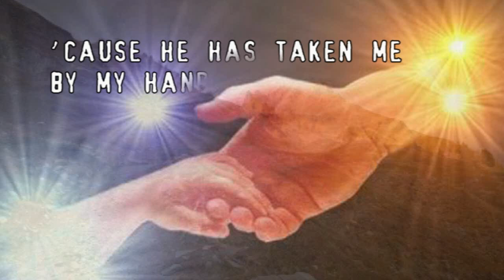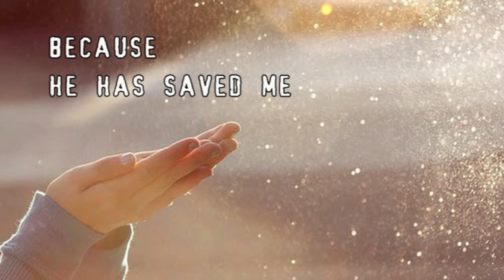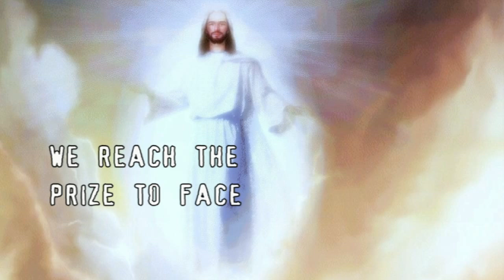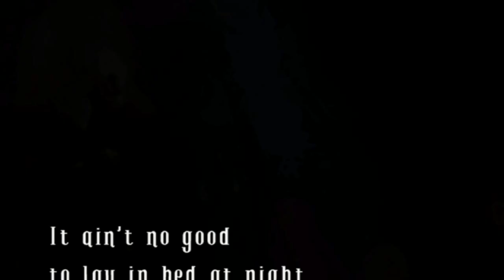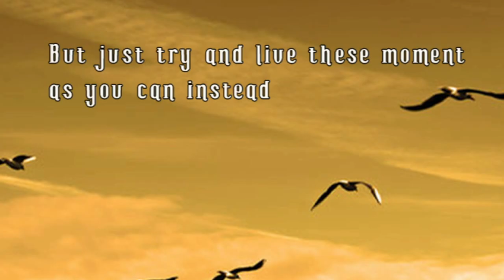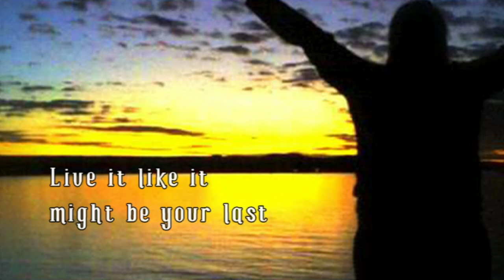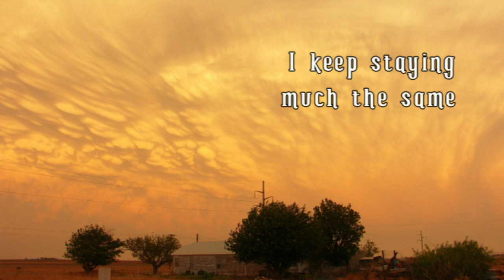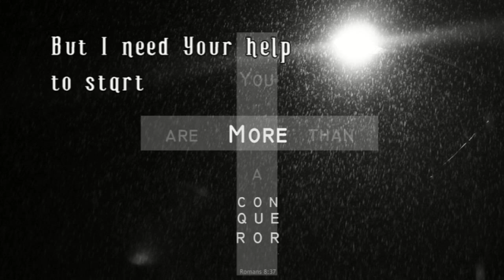Larry Norman - Medley: Soon I Will Be Home / It's Only Today That Counts / I Am A Servant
Larry Norman - Medley: ~ Track 9
Soon I Will Be Home - Sung by Elisabeth Ødegård
It' Only Today That Counts - Sung by Larry Norman
I Am A Servant - Duet with Larry Norman & Elisabeth Ødegård

From the Album "Live At Flevo" ~ (Solid Rock Records) ~ 1990
To continue the Larry Norman revival an excellent live offering. In fact, you could quite easily be fooled into thinking it was a compilation of old recordings, the sort he churned out on indie labels during the eighties, only this time property produced. This is an album in a time-warp, yes, but in all the best senses of the word, and Q-Stone. (whose own album was produced by Larry) are just the band to back him up in this. They play the blues with guts. This is certainly a bluesy album. No new cuts, but lots of old favorites, some half forgotten, some almost legendary. Best of all it includes a welcome resurrection of the "Careful What You Sign" track from 'So Long Ago In The Garden'. Of course, it all does rather depend on whether you like the raw sound of 'Live' recordings, not to mention the snippets of Larry's banter that punctuate the songs. And it also rather depends whether you remember anything musical that predates U2!
Still, for my money this is a thumping good album - thumping being the operative word. Should annoy the neighbors at full volume.